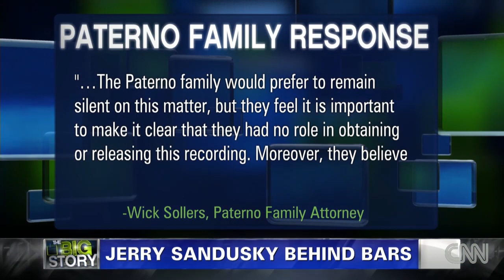John Zeigler defends Joe Paterno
Filmmaker John Ziegler defends the former Penn State football coach in his new documentary "The Framing of Joe Paterno." For more CNN videos, visit our